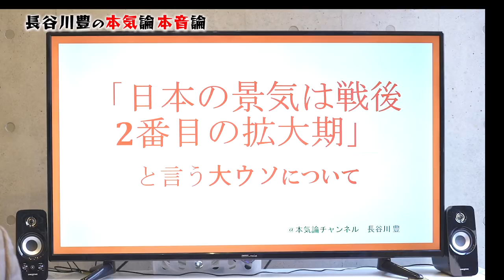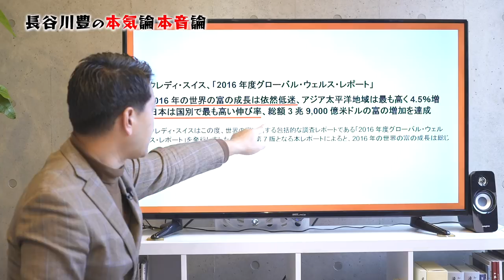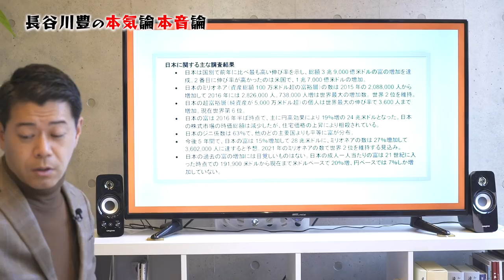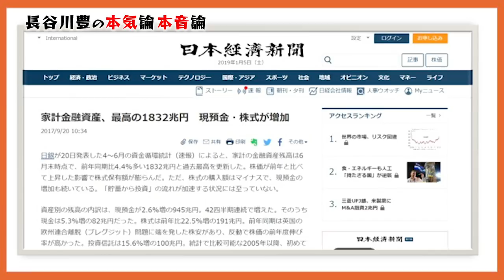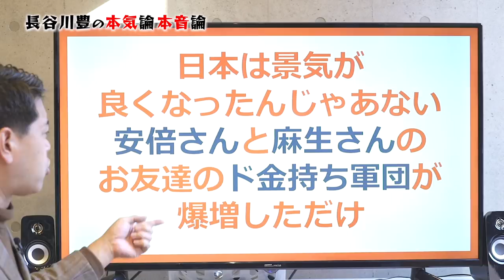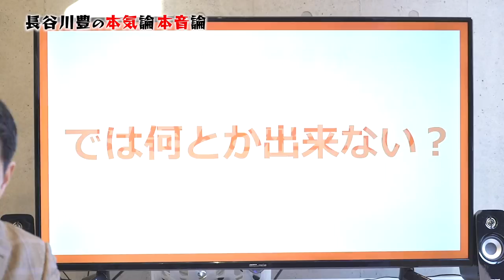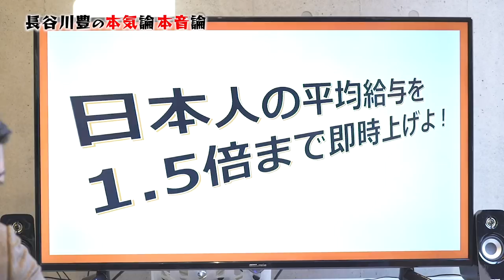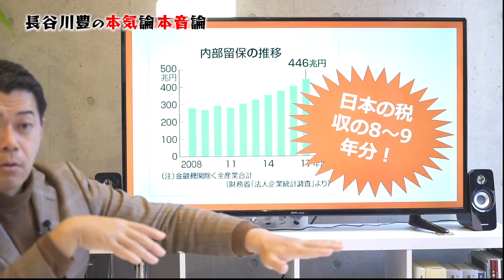日本人の平均給与は1.5倍上げられる！〔#003〕